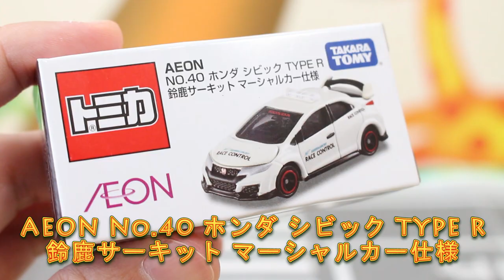AEON No.40 ホンダ シビック TYPE R 鈴鹿サーキット マーシャルカー仕様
まさか通常版と同じカラーだったとは･･･
マーシャルカーをコースで走らせてみました。

AEON限定 トミカ No.40 ホンダ シビック TYPE R 鈴鹿サーキット マーシャルカー仕様

          効果音ラボ